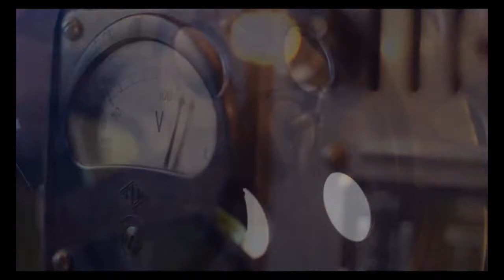Relay for Life Patrick's story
I was diagnosed with thyroid cancer in 2016 and have hit my 3 year survivor milestone.   I was asked to be the keynote speaker at our county's American Cancer Society Relay for Life.   My daughter and her boy friend kick off the evening with the National Anthem and then I share my story.   I hope you watch the whole video and become inspired to support American Cancer Society.